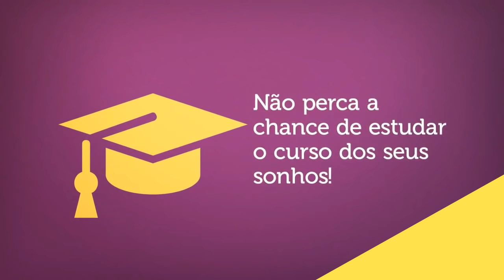DOCUMENTAÇÃO DO PROUNI 2017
🟢 Inscrições abertas para o CURSO GRÁTIS INTENSIVÃO ETEC, garanta sua vaga

Veja o que pode ser levado para comprovar renda no ProUni